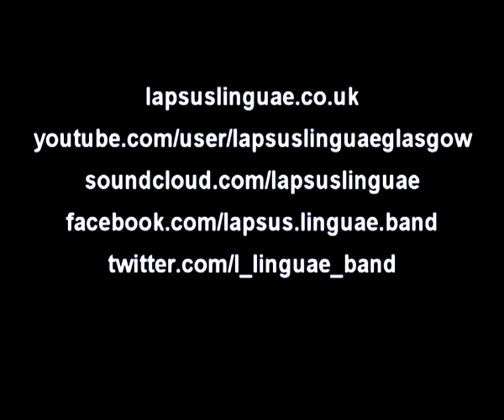Digestify - Lapsus Linguae album trailer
Studio recording from 2006-7; rough instrumental mix  circa  2012. Accompanied by gig footage circa 2006, edited 2012. Vocals due to be recorded early 2013, album release late 2013.

video caption "credits placeholder" is a mistake but if you were one of the people who held our video camera during one of these gigs get in touch and a credit will be attached as an annotation.

Find us on other networks;-